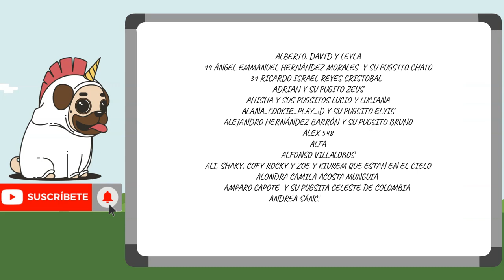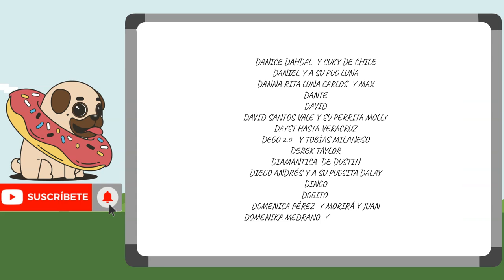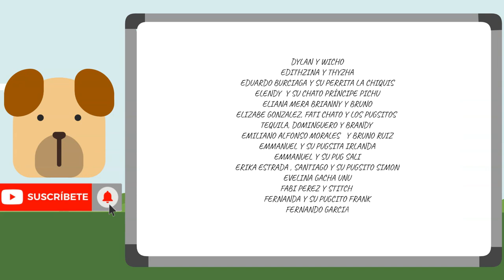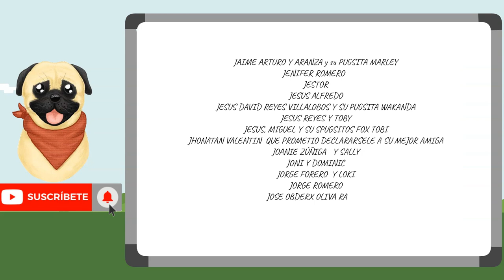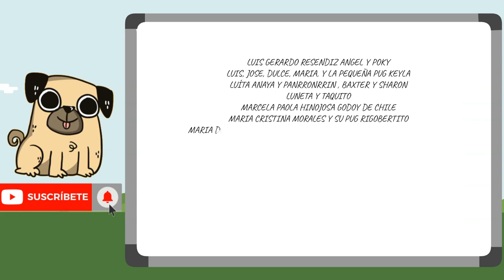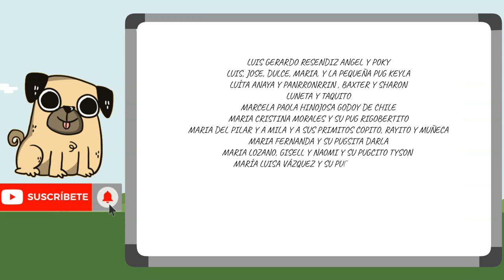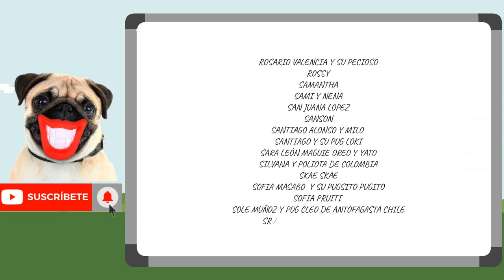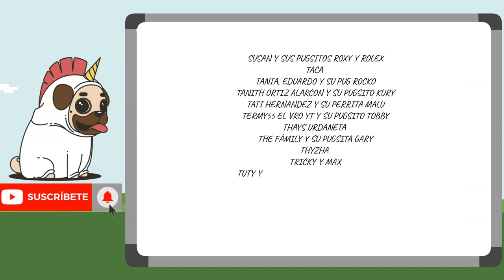😍🎨📗DESCUBRE cuáles son los 4 Colores Oficiales de los Pug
😍🎨📗Cuales son los colores de los perros pug?
De acuerdo al estandard oficial de los perros pug vigente, solo son 4 los colores oficiales de los perros pug, aunque sabemos que hay mas, son cuatro los considerados como genuinos de la raza y estos son el pug cervato, el pug albaricoque, el pug plata y el pug negro; checa el detalle de la información.

hasta el siguiente PUGVIDEO 💥🎥; los queremos mucho💖💖💖.

📌Temas relacionados:
Pug original
raza pug
como es la raza pug
como es la raza de perros pug
estandar del pug
estandar oficial del perro pug
características del perro pug
características del pug
carcaterísticas de los perros pug
colores del perro pug
pug color leonado claro
pug color albaricoque
color plata
color negro
colores característicos de los perros pug
como es el pug
pug falso
pug pirata

Yeah Yeah de Audionautix cuenta con una licencia Creative Commons Atribución 4.0.